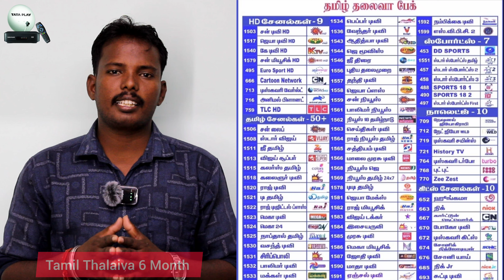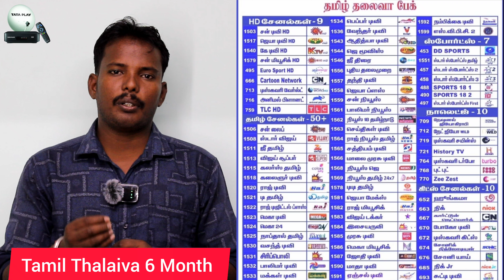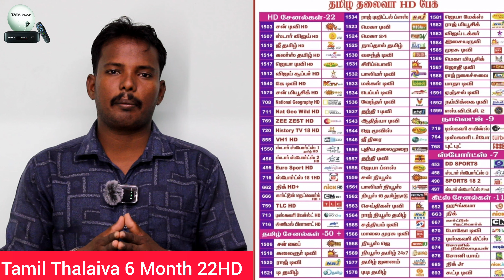Tataplay New Connection Detail Tamil/Tata Play Channel List Tamil/Tataplay 3000Cashback/Dth Tamizhan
Tataplay New Connection Details Tamil/Tata Play Channel List Tamil/Dth Tamizhan...

நம்மிடம் 6 மாதம் ரீசார்ஜ் செய்யும் வாடிக்கையாளர்களுக்கு சலுகைகள் கிடைக்கும்.

Cantact : 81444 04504 & 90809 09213

sun new offer tamil
airtel 1 year
airtel tamil
change order
add channel
remove channel

வீடியோ நன்றாக இருந்தால் நண்பர்களுக்கு

பகிரவும், விரும்பவும்,பின் தொடர்ந்து பயணிக்க பனிவுடன் கேட்டுக்கொள்கிறேன்

இப்படிக்கு

இவன்

🤝🏻 DTH TAMIZHAN...

For friends if the video is good Please share, like, and continue traveling Thus He is

🤝🏻 DTH TAMIZHAN..